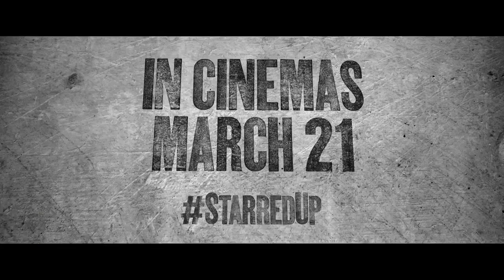Trailer: Starred Up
"Starred Up" is a gripping drama that delves into the brutal world of a young offender named Eric Love, played by Jack O'Connell. Eric is a violent and troubled teenager who is prematurely transferred to an adult prison due to his uncontrollable behavior. As he navigates the harsh realities of life behind bars, Eric must confront his tumultuous relationship with his estranged father, Neville, portrayed by Ben Mendelsohn, who is also an inmate in the same prison.

The film explores themes of anger, redemption, and the complexities of father-son relationships as Eric and Neville attempt to find common ground amidst the chaos of the prison environment. With intense performances and raw emotions, "Starred Up" offers a gritty and realistic portrayal of life in a correctional facility, shedding light on the challenges faced by those struggling to survive in a world filled with violence and betrayal.

As Eric and Neville come to terms with their past and present circumstances, they are forced to confront their demons and make difficult choices that will ultimately determine their fate. Directed by David Mackenzie, "Starred Up" is a powerful and thought-provoking film that showcases the resilience of the human spirit in the face of adversity.